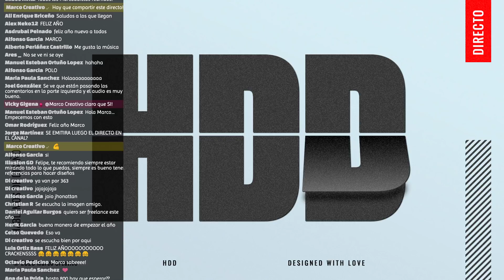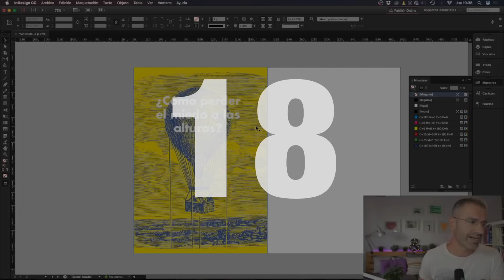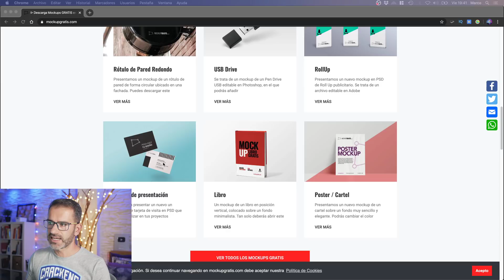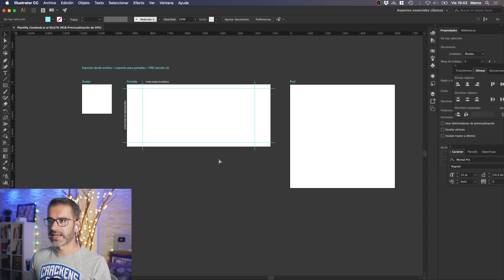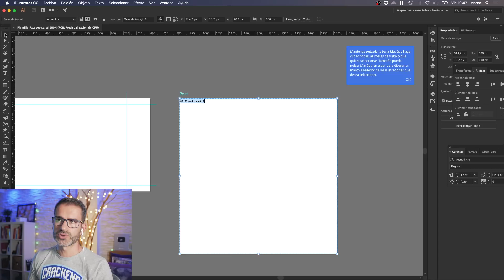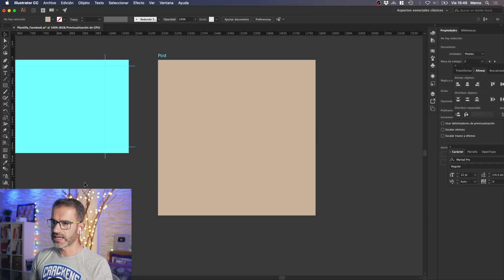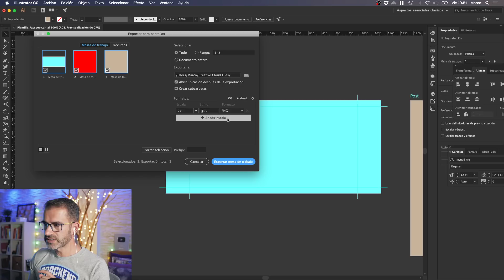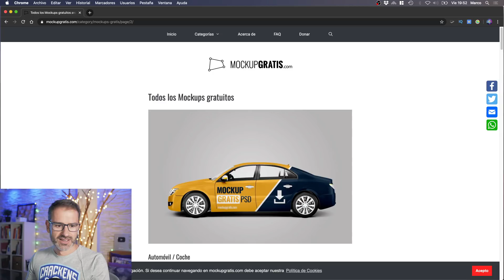Hablemos De Diseño Ep4 / ¿Ser freelance en 2020? / M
Empieza en el minuto: 4:35
Respondiendo preguntas random de suscriptores. 😅

HDD es una nueva serie de vídeos en directo donde Marco Creativo responderá a todos los asistentes que pueda y hablará de su día a día como diseñador gráfico, anécdotas y pensamientos sobre el sector y el mundo del freelance.

// ÚNETE A LA COMUNIDAD CRACKEN 🦑💪

// MIS COSAS DE YOUTUBER:

Kit Iluminación Led
Difusor Plegable
Grabadora Zoom H1n
Espuma Grabadora Zoom
Adaptador TRRS a TRS
Micro Condensador
Tarjeta de Sonido
Micro solapa Rode
Lumix G80
Objetivo 15mm 1.7
Trípode Neewer

Haz tus compras en Amazon pinchando en este enlace (dura 24h).

¿Quieres enviarme algo y que lo muestre en uno de mis vídeos?
03330 Crevillente (Alicante - España)